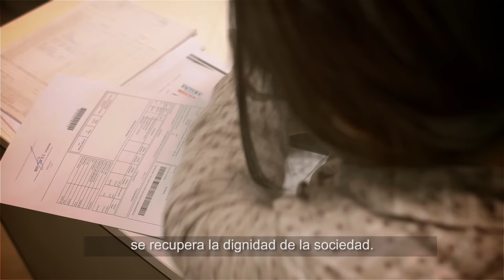Lenin Moreno corazón gigante